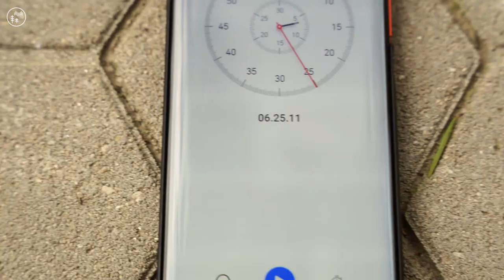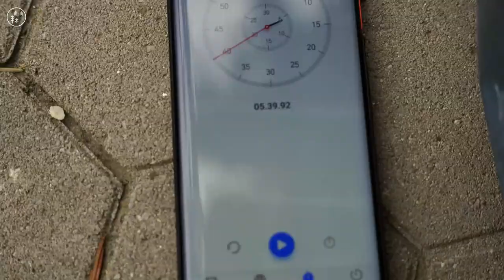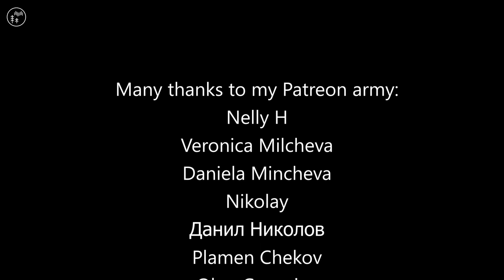Nadyа's first triathlon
My most exciting race was the one I didn't participate in! I still can't grasp that my girl was so brave to sign in to her first triathlon! We didn't know what to expect, and the real spark came only when I saw Nadia Stefanov be the second woman to get out of the water, just after the very experienced female leader. That was real excitement, but way too early to celebrate, considering that Nadya barely ever ran or cycled in her life. It helped a ton that she is a good swimmer, so she gained some gap between her and her chasers.
It gave me so much adrenaline watching this battle so closely. Often I hear that I've inspired people for sports and a healthy lifestyle, but now my girl inspired me. Triathlon is such a beautiful sport and I think it's about time for me to learn how to swim 😁
Thank you for the show, my love!

Greetings to all participants and organisers! Special greetings to our new friends, Ivo and Slavi!

Three books on plant-based lifestyle on amazon.uk, that I recommend more than anything else:

Най-вълнуващото състезание за мен бе това, на което не участвах. Все пак бях зрител и заснех участието на моето момиче, Надя. Това бе нейното първо участие на триатлон. Нямахме никакви очаквания и бронзовият медал бе голяма изненада и радост за нас. Надя е силна в плуването, но никога не е тичала или колоездила (освен инцидентно за забавление).
Дамите се впуснаха в много оспорвана борба за първо и трето място. Първото място бе буквално измъкнато под носа на Дора Мег от Унгария, която бе водач до последните метри. Надя бе преследвана упорито от 4-тата дама, но успя да удържи преднината.

Три книги за хранене и здраве, в Амазон (на англйски), които препоръчвам повече от всичко:

Поздрави!